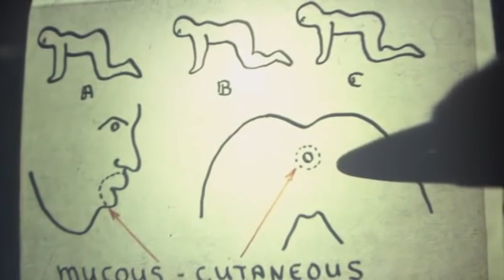Honorable Horror of the Millennium Movies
Spoilers ahead!!

Honorable Horror of the Millennium Movies (ST).